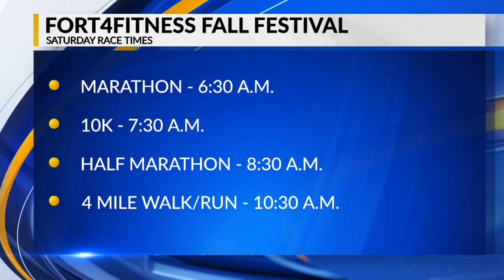Fort4Fitness Fall Festival Live Friday Preview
The Fort4Fitness Fall Festival kicks off its 12th annual event Friday afternoon with close to 7,000 people signed up for this year's event.